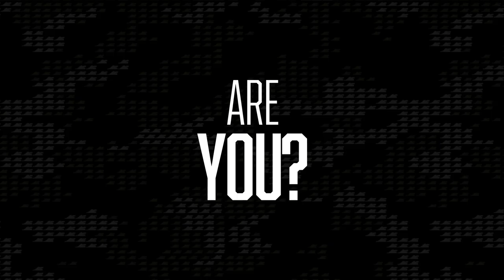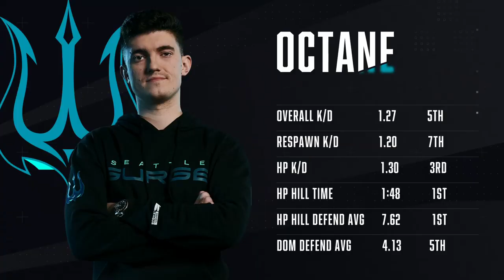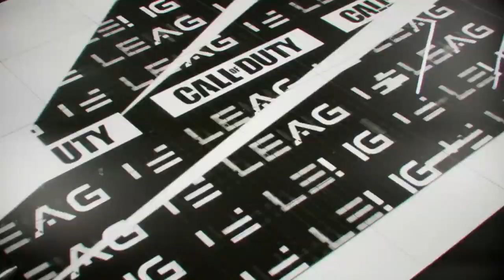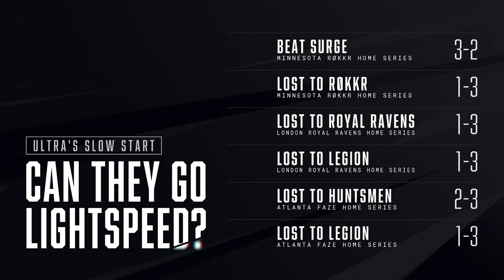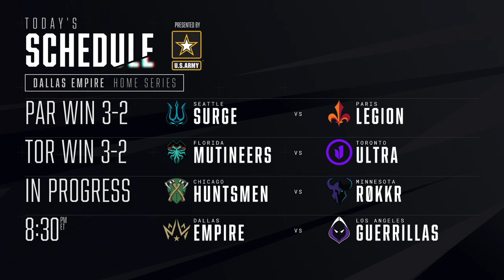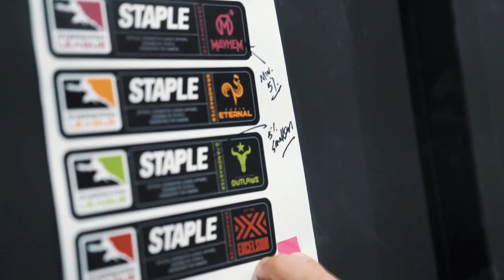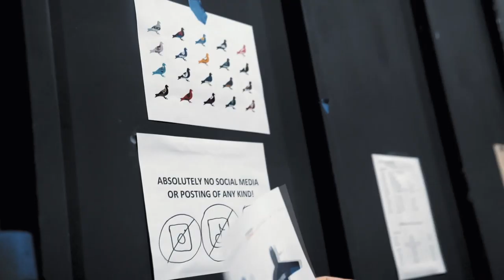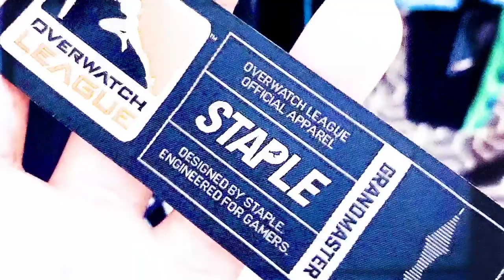Call Of Duty League 2020 Season | Dallas Empire Home Series | Day 1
The fifth home series of the 2020 Call of Duty League season is live on April 10, 11, and 12 on YouTube Gaming. The Dallas Empire are virtually hosting the Chicago Huntsmen, Florida Mutineers, Los Angeles Guerrillas, Minnesota Røkkr, Paris Legion, Seattle Surge, and Toronto Ultra in a three-day tournament with 50 CDL Points up for grabs for the winner. Will the Huntsmen come back from their disappointing result in Atlanta? Can the Empire become the first back-to-back home series winners? Tune in to find out!